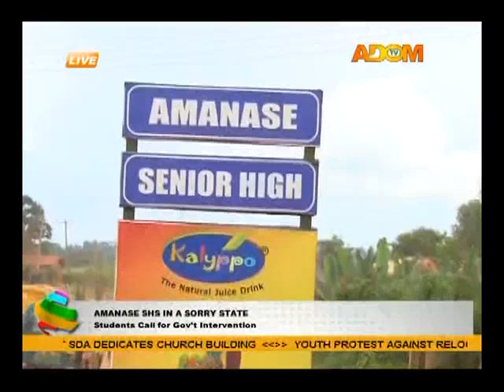Amanase SHS in Bad State - Adom TV News (30-9-14)